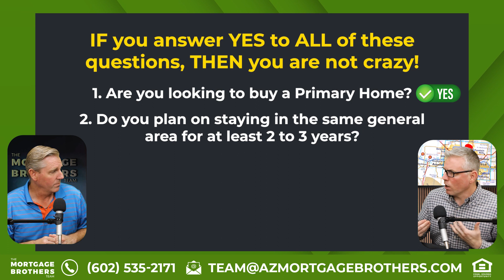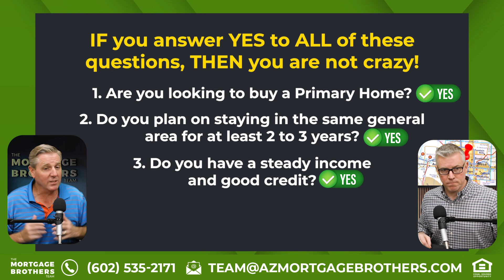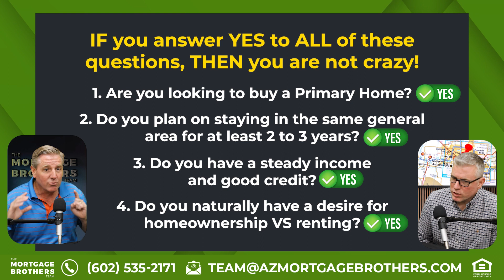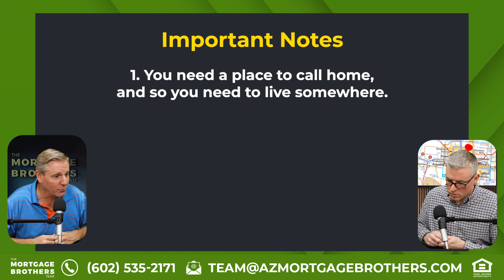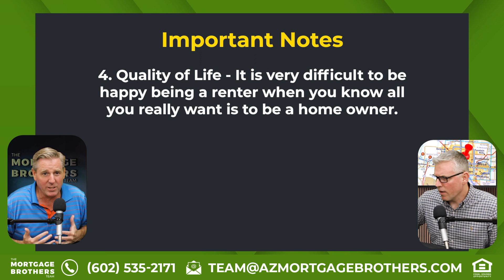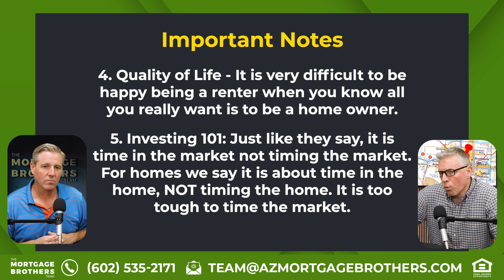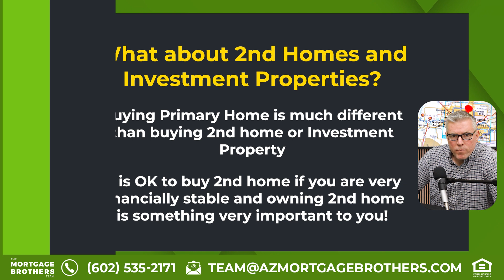URGENT: Buying A Home in this Market, Are You Crazy?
Everything home buyers and sellers need to know to make smart decisions in the Phoenix Market

00:00 Thinking about Buying a House. Are you Crazy?
If you answer YES to ALL of these questions, THEN you are not crazy
02:26 Are you looking to buy a Primary Home?
02:41 Do you plan on staying in the same general area for at least 2 to 3 years?
03:05 Do you have a steady income and good credit?
03:35 Do you naturally have a desire for homeownership VS renting?

04:45 It is okay to buy a primary home at any time in any given market, EXCEPT if the market is in an active” and “aggressive” decline.  In this case, you would want to wait until pricing became more stabilized before buying.

07:23 Important Notes
1- You need a place to call home, and so you need to live somewhere.
2- You will either be paying your mortgage or your landlord’s mortgage
3- Homeownership is a better way to build wealth than renting
4- Quality of Life – It is very difficult to be happy being a renter when you know all you really want is to be a homeowner
5- Investing 101: Just like they say, it is time in the market not timing the market. For homes we say it is about time in the home, NOT timing the home.  It is too tough to time the market

What about 2nd Homes and Investment Properties? Buying Primary Home is much different than buying 2nd home or Investment Property. It is OK to buy 2nd home if you are very financially stable and owning 2nd home is something very important to you! It is OK to buy Investment if you either (i) believe home pricing will continue to appreciate due to the lack of inventory or (ii) you found a great investment opportunity you can’t pass up and that, over time will generate good returns

Suppose you're searching for houses for sale in Phoenix or looking to invest in Phoenix real estate. In that case, you'll appreciate our detailed analysis of Phoenix home median sales prices and the average number of days homes spend on the market. This information will give you an edge in finding the perfect property or making an intelligent investment.

Renters, don't worry – we've got you covered too! Our video delves into the Phoenix rental market, discussing the average rental rates to help you determine the best area to rent a home. Plus, we'll touch on the low number of foreclosures in the Phoenix housing market, indicating a stable and healthy real estate environment.

Lastly, we'll reveal which cities are performing the best in the Phoenix real estate market, giving you a better idea of where to focus your home search or investment efforts.

Don't miss this comprehensive guide to the Phoenix market, Phoenix real estate, and Phoenix housing. Whether you're a first-time homebuyer, a seasoned investor, or just curious about the local real estate trends, this video has something for everyone.

Thanks for listening and reading the Mortgage Brothers Show.

Ask us for a free quote on your next mortgage in Arizona. We'll personally work with you and help you through the whole process.

Source materials in the presentation have been taken from county records, Cromford Report, Redfin, Zillow, Freddie Mac, and the Economic Research at The Federal Reserve Bank of St. Louis. Signature Home Loans LLC does not provide tax, legal, or accounting advice.

You should consult your tax, legal, and accounting advisors before engaging in any transaction. Signature Home Loans 1599 E Orangewood Ave Ste 200 Phoenix, AZ 85020. NMLS 1007154, NMLS 210917, and 1618695.